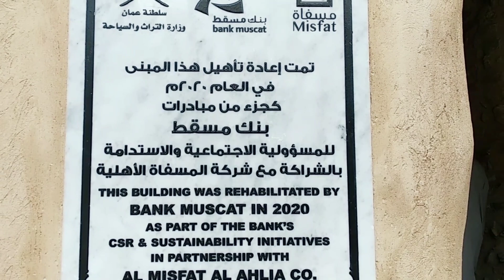Oman's 400 Year's Old Village Located in Mountains Al Hamra || Full detailed video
Al Hamra is a 400-year-old town in the region Ad Dakhiliyah, in northeastern Oman. As a province (wilayat), it is home to a number of villages including the mountainside village of Misfat Al Abryeen, with the village of Ghul to the northwest of the town, and Bimah to the north-northeast. The town and province lie on the southern slopes of the Akhdar Mountains.
Al Hamra is also known as Hamra Al Abryeen with reference to the Al Abri tribe who live there. Near the center of the town is a plaza and the souq. Some of the oldest preserved houses in Oman can be found in Al Hamra, a town built on a tilted rock slab. Many of the houses have two, three and even four stories, with ceilings made of palm beams and fronds topped by mud and straw. Visitors to the nearby souq can watch a halwa maker at work in the only halwa shop still operating in the old souq.

Oman Village life
Oman Village
Oman Village lifestyle
Oman Village house
Oman villa
Oman Village food
Oman Village cooking
Oman Village wedding
Oman Village tour
Oman tourist places
Oman tourism
Oman tourist visa for Indian
Oman tour
Oman tourist places malayalam
Oman tourist visa
Oman tourist visa for Bangladeshi
Oman tourist spot
Oman tourist places in Tamil
Oman tourist
Tourist places in Oman
Best tourist places in Oman
Tourist places in Oman salalah
Tourist places in salalah oman
Oman tourist places in hindi